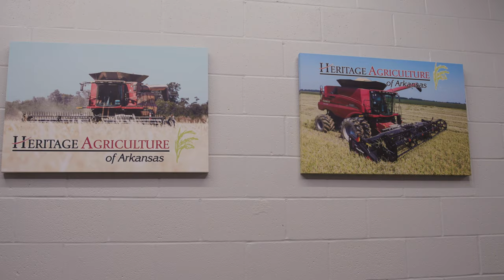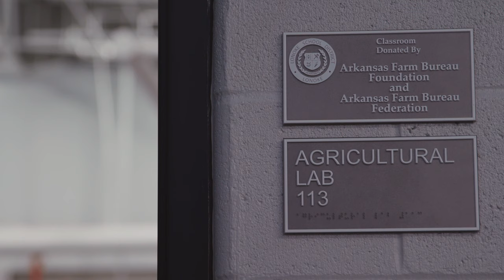Ribbon Cutting | Lonoke Business Academy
The Lonoke Business Academy celebrated another milestone recently with the official ribbon cutting ceremony at its Carver Campus. The Lonoke School District’s partnership with ASU Beebe to provide high school students the opportunity to earn the skills and certifications to graduate and enter the work force. Watch our story to learn how the academy concept was developed and how it will serve the community for generations to come.